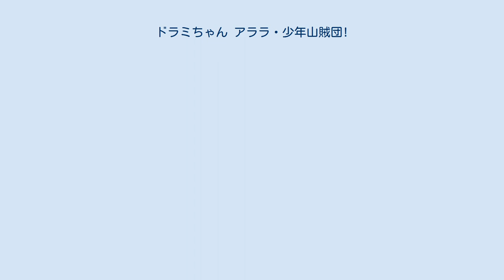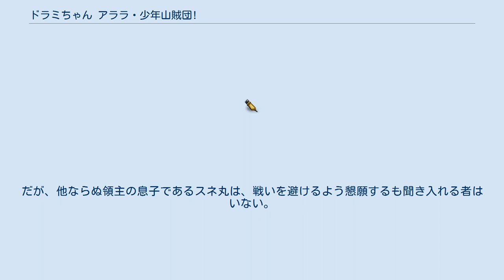ドラミちゃん アララ・少年山賊団!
『ドラミちゃん アララ・少年山賊団!』（ドラミちゃん アララ しょうねんさんぞくだん）は、ドラえもんの妹ドラミの活躍を描いた映画の2作目であり、1991年3月9日に公開された『ドラえもん のび太のドラビアンナイト』の同時上映作品として製作された。
 原作は藤子・F・不二雄。
監督は原恵一。
 前作『ドラミちゃん ミニドラSOS!!!』がのび太たちの子どもの活躍を描いたのに対し、本作に登場するのはのび太の先祖であるのび平とその仲間たちである。
 後にテレビで放送された際には、ドラミとドラえもんが映画解説者として登場し、この話に登場しなかったドラえもんは「のび平くんは勇ましい。のび太くんにつめの垢を煎じて飲ませてやりたい」とコメントするシーンがあった。
 22世紀の東京。
調査ロボットのアララに自分の先祖を調べてさせていたセワシは、戦国時代（1580年）にのび太に負けないほどドジな先祖「のび平」がいたことを知る。
セワシから「今の自分の成績を上げるために、のび平のドジを矯正してきてほしい」と頼まれたドラミとアララは、戦国時代へとタイムスリップする。
 戦国時代に着いた２人は、領主の館に奉公している農民の少女・おしずと出会う。
彼女の話によると、のび平は数日前から行方不明で、山賊に襲われたのかもしれないというのだ。
のび平を捜すため、山賊の縄張りといわれている山の峠に向かったドラミ一行は、案の定そこで山賊「髑髏組」の襲撃を受ける。
ひみつ道具の力で、髑髏組を一蹴するドラミ。
だがその髑髏組のメンバーは皆、のび平を始めとする農村の子供達だった。
彼らは困窮を極める農村での暮らしに嫌気が差し、山中で自由気ままな生活を送るために、家出して山賊団を結成したのだという。
のび平達の住む農村は干ばつが続いており、作物がろくに採れないという厳しい状況が続いていた。
それなのに、一帯を治める領主一族は農民達に重い年貢を課し、自身は贅沢な暮らしを送っていたのだ。
髑髏組や農村の人々が置かれた状況に同情したドラミは、髑髏組の仲間に加わる。
 のび平達は「村での暮らしよりはずっとマシ」という理由で山賊稼業を続けていたが、メンバーは皆、心の奥底では親元に帰りたいという気持ちを抱いていた。
気弱で不器用なことから、いつも雑用を押しつけられてしまうのび平を気遣ったドラミは、彼に眼鏡（普通の近眼用眼鏡）をプレゼントする。
目がよく見えるようになったのび平は、見違えるように勇気溢れる性格になっていく。
 髑髏組への加入から数日経ったある日、ドラミは領主の館にある米倉から年貢米をごっそり頂いてしまおうと提案する。
奇抜かつ無謀な申し出に驚くと同時に尻込みしてしまう髑髏組の面々だったが、のび平が同行を志願。
それに対抗して、タケ蔵もまたドラミと行動を共にする。
ちょうどその頃、領主は親戚の結婚式に出ていて不在であり、屋敷にはその領主の一人息子、スネ丸が残された。
母親との約束をすっぽかされたスネ丸は機嫌を壊し、周囲に当たり散らす。
スネ丸は恵まれた生活を送る一方、親の愛情や友達との交遊に飢えていたのだった。
 タケコプターを使い、領主の館への潜入に成功したドラミ一行は、米倉一杯に詰まった米俵を「打ち出のトンカチ」を使って米粒ほどに小さくして持ち出すことにした。
見事に米俵を全部盗み出すことに成功した一行は、髑髏組のアジトで米俵を元の大きさに戻した。
だがその米俵の山の中に、スネ丸が紛れていた。
米俵の陰に隠れていたスネ丸は、打ち出のトンカチの効果によって米俵と一緒に小さくなってしまっていたのだ。
髑髏組の面々に対して、心無い態度で接するスネ丸。
小さい頃は農村の子供達とよく遊んでいたスネ丸だったが、搾取する側とされる側という立場の違いが、他の子供達との溝になってしまい、いつしか疎遠になってしまっていたのだ。
そんな彼らの関係を見かねたドラミは、食糧不足解消も兼ねてみんなと一緒に野菜作りを始める。
大変な農作業を通して、徐々に距離を縮めていく髑髏組とスネ丸。
そこにおしずも加わり、子供達の関係は円満になるかに思われた。
 だが、年貢米を奪われた上に息子を誘拐されて（そう思い込んで）激怒した領主が、山賊狩りのために軍勢を率いて峠に攻めてきた。
散々搾取されてきたことへの恨みから、対決姿勢を露わにする髑髏組の面々。
だが、他ならぬ領主の息子であるスネ丸...